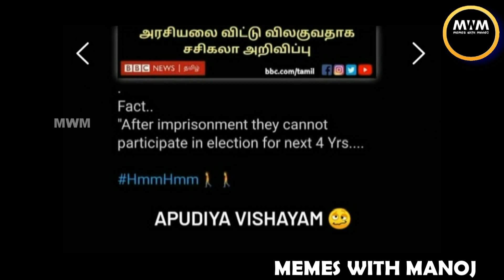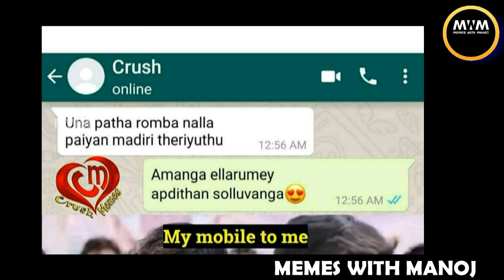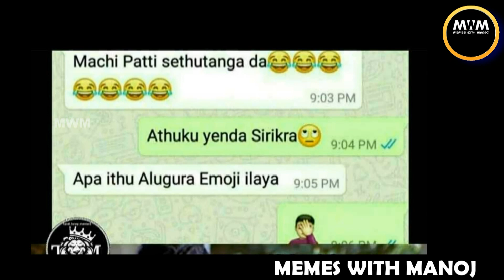Kamal Name Memes | Ashwanth Deiva Kulanthai Troll | Puluthi | Kavin | Memes With Manoj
KAMAL NAME MEMES | DEIVA KULANTHAI TROLL | PULUTHI | MEMES WITH MANOJ